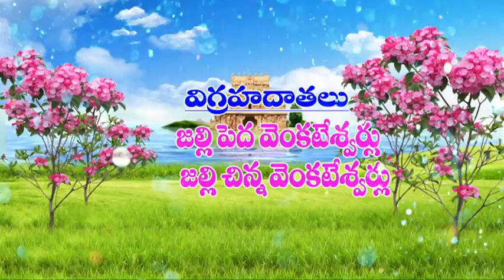Emmajigudem youth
Ganesh youth